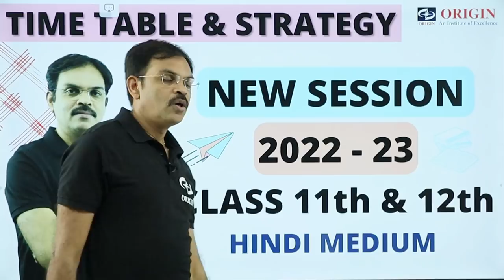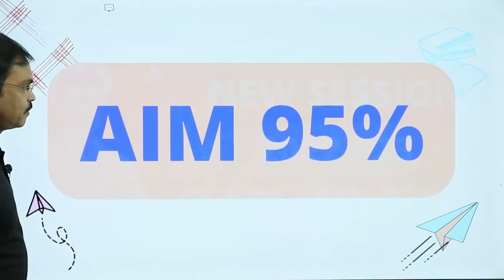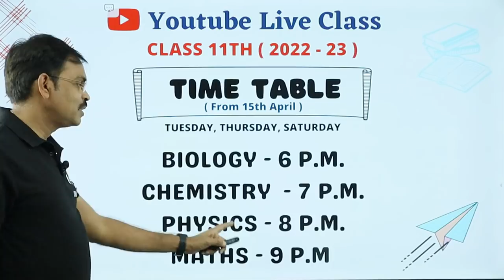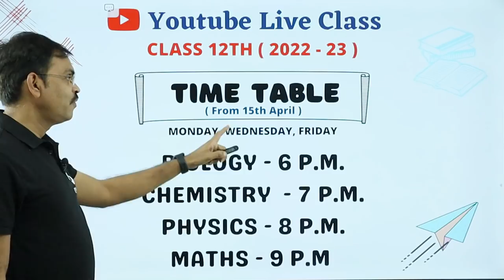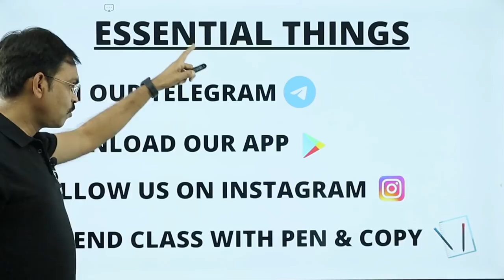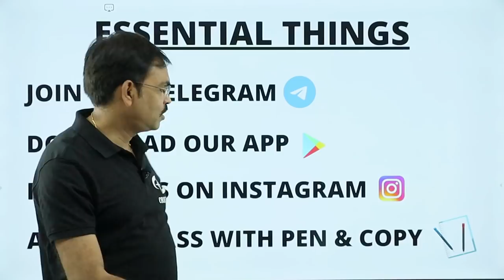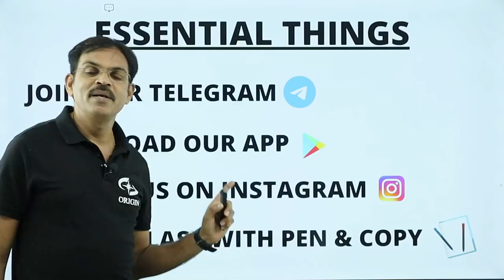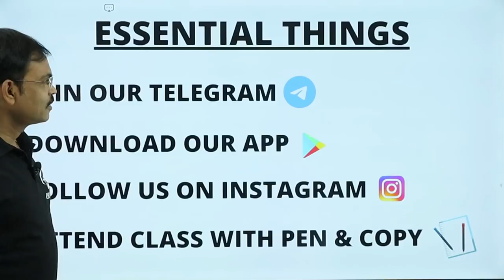New Session 2022 - 23 | Class 12 Hindi Medium | Class 11 Hindi Medium | New Time Table